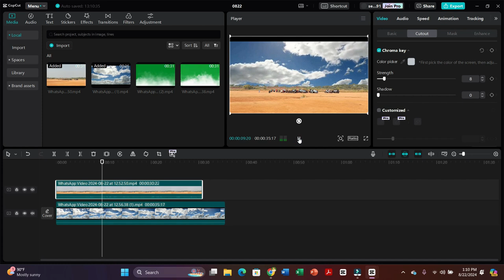Ubah awan jadi bergerak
Ubah awan jadi bergerak dengan filmora 10, siapkan 2 video (Video lapangan dan diatasnya awan biasa, selanjutnya siapkan video awan bergerak , lalu langit pada lapangan di hapus greenscreennya